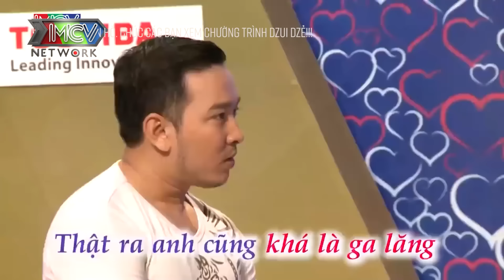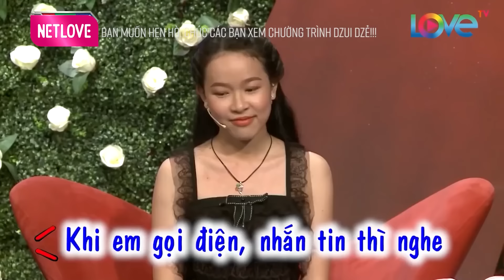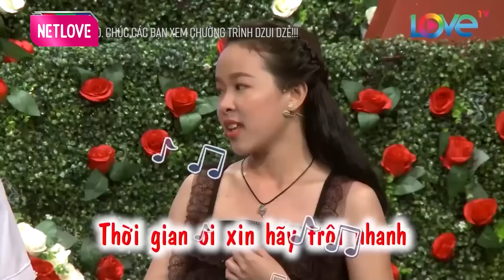Bà Chủ Quán Cà Phê SIÊU QUYẾN RŨ Tìm Chồng Yêu Cầu Chàng Cơ Bắp KHÔNG ĐI UỐNG CÀ PHÊ😂Bạn Muốn Hẹn Hò